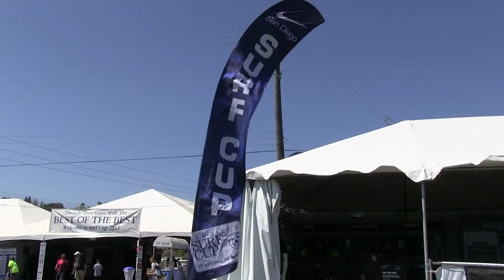REAL SO CAL ECNL vs SO CAL BLUES DODGE ECNL GU17 Super